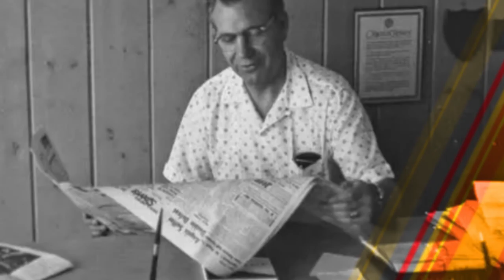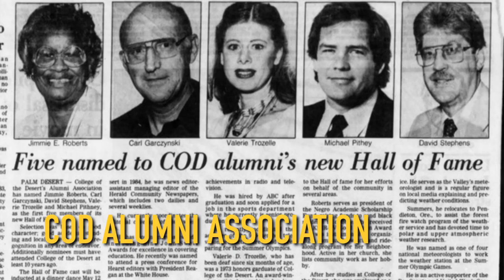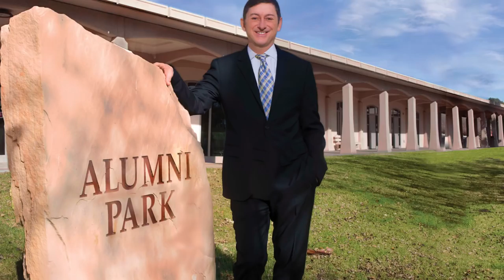COD 60 Years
State of the College 2018